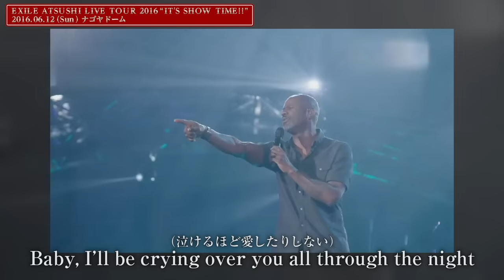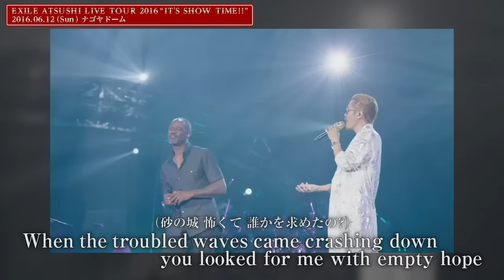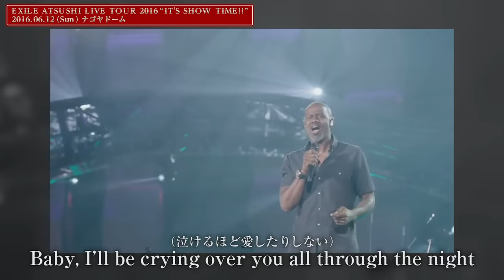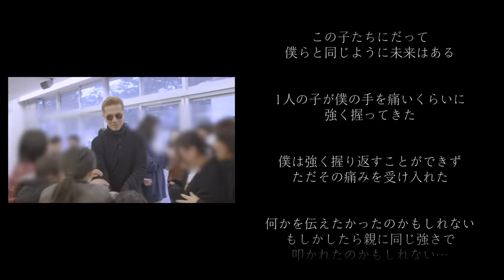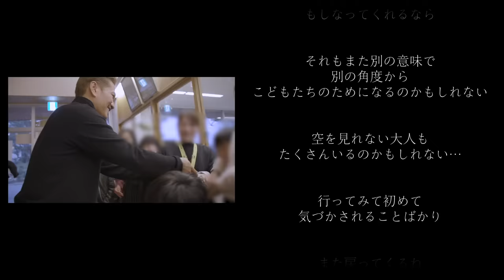【世界初公開】King of R&B ブライアン・マックナイトと名曲「最後の雨」を熱唱！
EXILE ATSUSHIが2016年に行った
ソロアーティストとして史上初めての6大ドームツアー
「EXILE ATSUSHI LIVE TOUR 2016 “IT’S SHOW TIME!!”」

その名古屋公演2日目にゲスト出演してくれたのが
R&B界のレジェンド『Brian McKnight（ブライアン・マックナイト）』！！

奇跡のコラボレーションを世界初公開！！

Brian McKnight（ブライアン・マックナイト）LIVE情報

【スナちゃんTV限定】
EXILE ATSUSHIソロによる
「愛のために ～for love, for a child～」